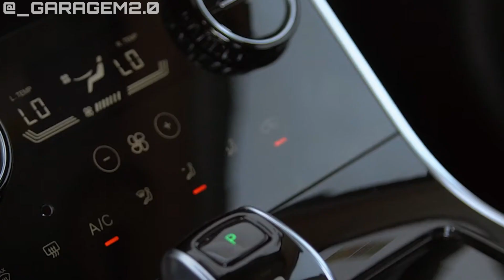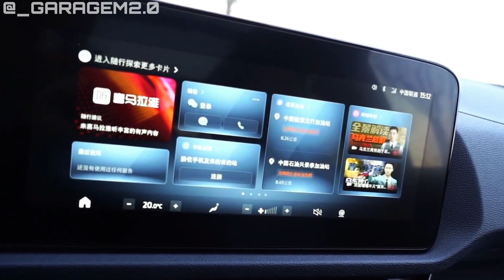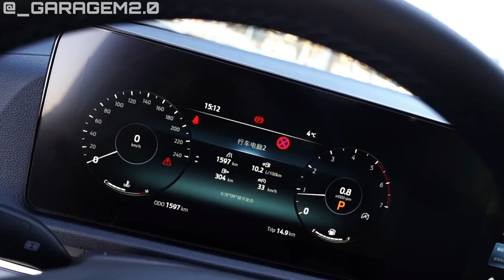NOVO FORD EQUATOR SPORT 2023: Muito Melhor que o Tiggo 8 e Commander!